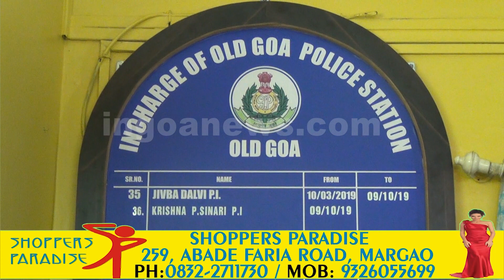"Do Not Dump Garbage In Santa Cruz, Or Else Face The Consequences, We're Ready To Sit In Jail"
"Do Not Dump Garbage In Santa Cruz, Or Else Face The Consequences, We're Ready To Sit In Jail" - Santa Cruz Locals